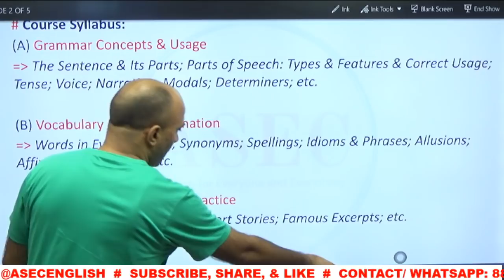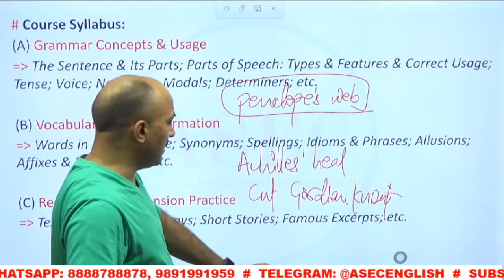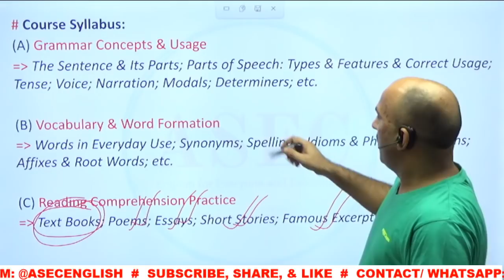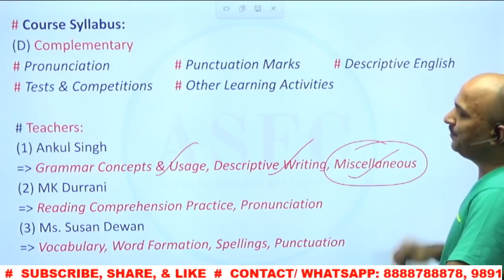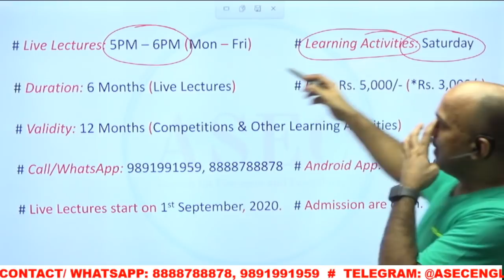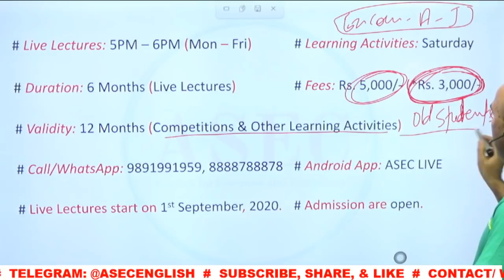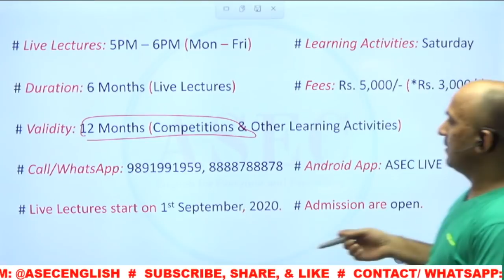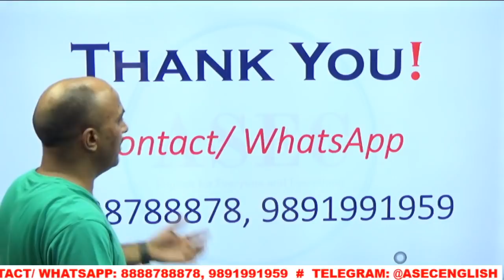ASEC FOUNDATION BATCH DETAILS || COMPLETE ENGLISH BATCH || Ankul Sir English Classes